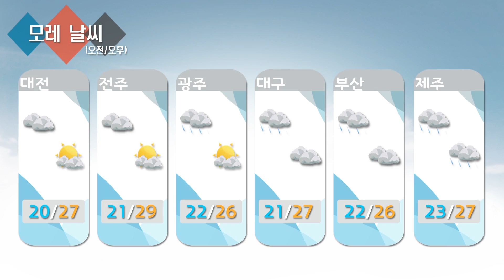날씨정보 8월 13일 11시 발표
* 오늘(수) 전국 흐림
- (늦은오후) 전남해안 비 시작
- (밤) 충청남부*전라도*경상남북도서부*제주도 비
- 저녁까지 전국에 산발적으로 빗방울 떨어지는 곳

* 내일(목) 전국 대체로 흐림
- 강원남부*충청이남지방 비 → (오전) 강원남부*충청남북도 비 그침
- (새벽~아침) 서울*경기*강원북부 산발적으로 빗방울 떨어지는 곳

* 모레(금) 전국 대체로 흐림
- 남부지방*제주도 비 → (아침) 전라남북도 그침 → (낮) 대부분 그침